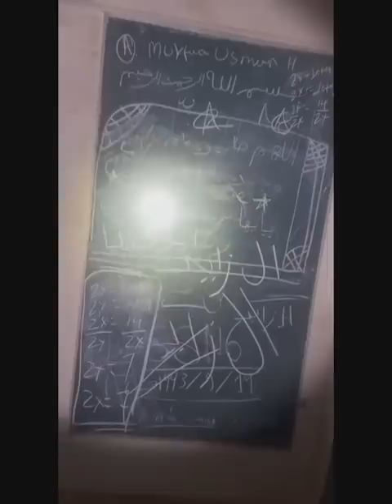المغامر علاء الحميري | الجن يخرج من الارض